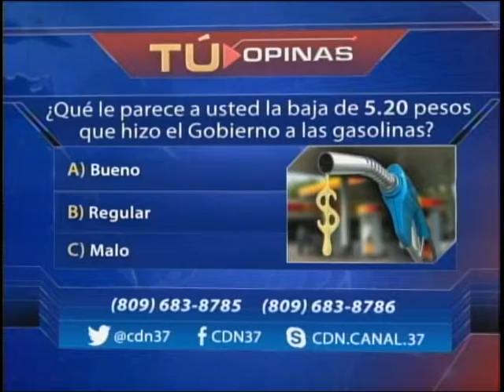¿Qué le parece a usted la baja de 5.20 pesos que hizo el Gobierno a las gasolinas? 2